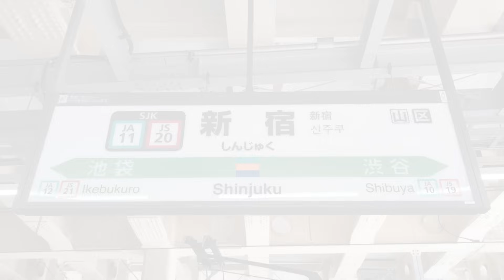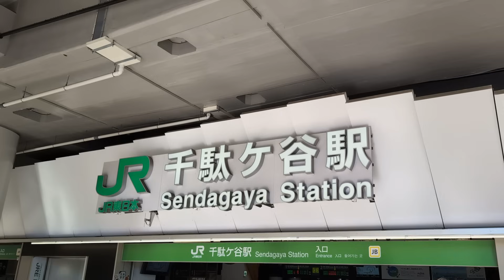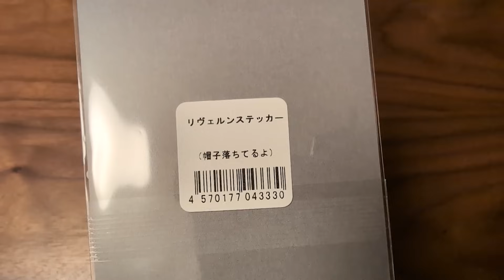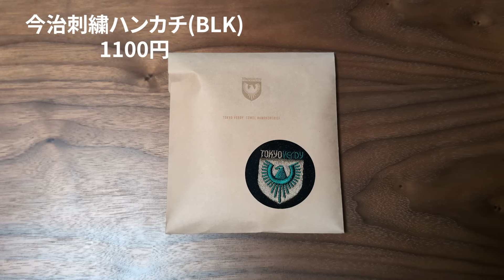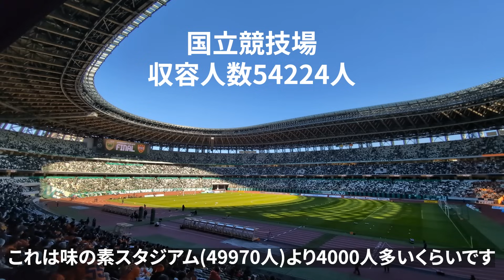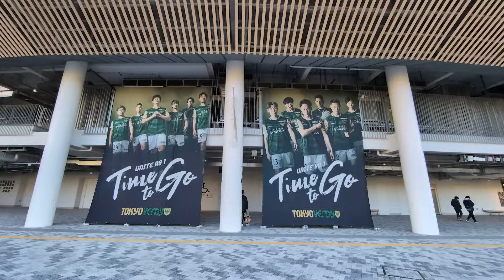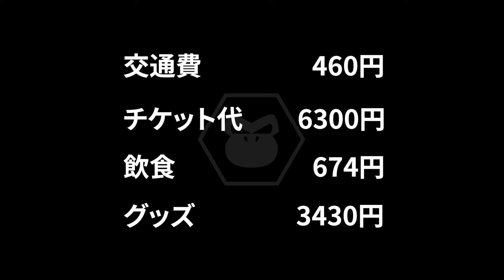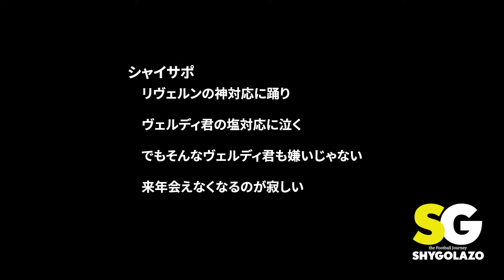VLOG#155 東京ヴェルディ VS 清水エスパルス 2023J1昇格プレーオフ決勝 2023/12/2 国立競技場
2023年12月2日

2023 J1昇格プレーオフ決勝

東京ヴェルディ　VS　清水エスパルス

国立競技場

満員の国立競技場、最高の雰囲気でした。

東京ヴェルディの皆さん昇格おめでとうございます！

Instagram.com/shygolazo